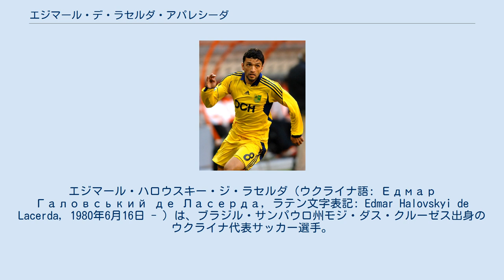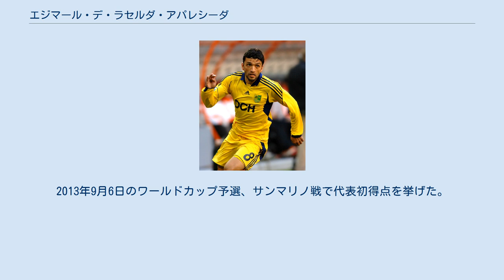エジマール・デ・ラセルダ・アパレシーダ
エジマール・ハロウスキー・ジ・ラセルダ（ウクライナ語: Едмар Галовський де Ласерда, ラテン文字表記: Edmar Halovskyi de Lacerda, 1980年6月16日 - ）は、ブラジル・サンパウロ州モジ・ダス・クルーゼス出身のウクライナ代表サッカー選手。
FCメタリスト1925ハルキウ所属。
 2008年12月13日にウクライナ人女性と結婚。
2011年3月にウクライナ国籍を取得。
旧名はエジマール・ジ・ラセルダ・アパレシーダ（Edmar de Lacerda Aparecida）。
なおハロウスキーは妻の姓である。
 2001年にSCインテルナシオナウでプロデビューを果たした。
2002年にウクライナのSCタフリヤ・シンフェロポリに移籍した。
2007年8月、FCメタリスト・ハルキウに移籍した。
2015年8月18日、FCドニプロと1年契約を交わした。
2017年2月21日、NPSLのボカ・ラトンFCに移籍。
クラブの東欧におけるアンバサダーも兼務する。
 ウクライナ代表として2011年8月10日、親善試合のスウェーデン代表戦でA代表デビューを果たした。
2013年9月6日のワールドカップ予選、サンマリノ戦で代表初得点を挙げた。